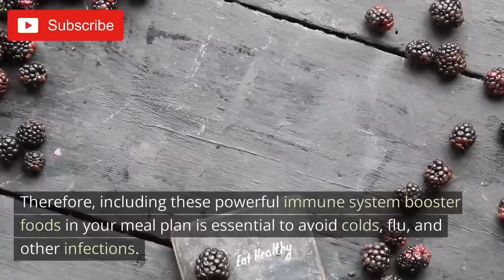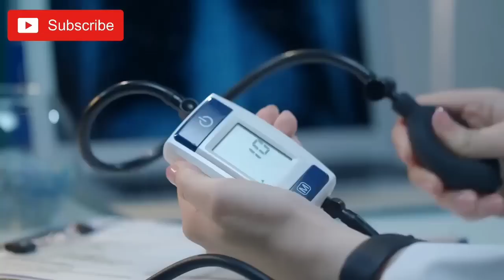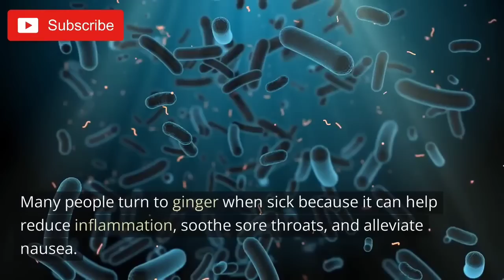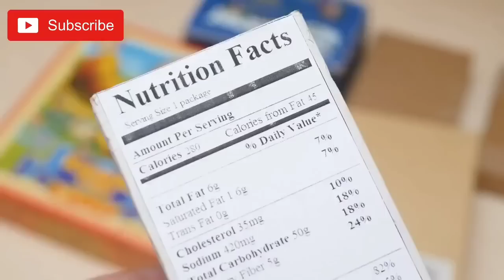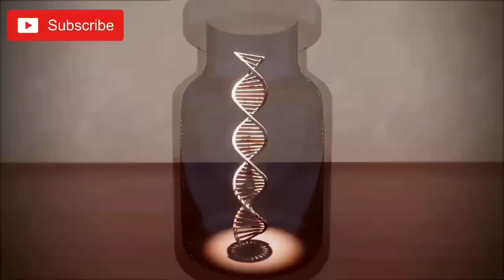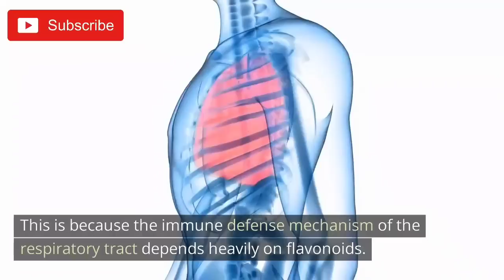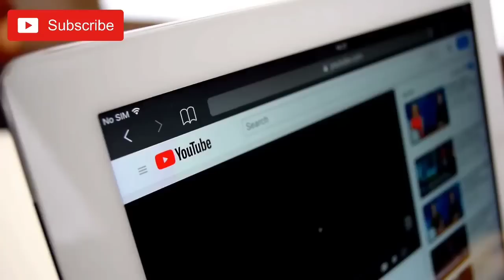18 Powerful Immune System Booster Foods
You can strengthen your immune system and prevent colds, flu, and other infections by eating a variety of healthy foods high in vitamins and minerals, such as citrus fruits, garlic, red bell peppers, broccoli, ginger, spinach, yogurt, almonds, sunflower seeds, turmeric, green and black teas, papayas, Kiwis, poultry, shellfish, dark chocolate, blueberries, and fatty fish. For example, poultry soup reduces inflammation and eases cold symptoms, while vitamin C shortens the duration of cold symptoms and strengthens the immune system. At the same time, blueberries are rich in flavonoids and omega-3 fatty acids.

LINKS TO RESEARCH REFERENCES
PMC {nih.gov}
Science Direct